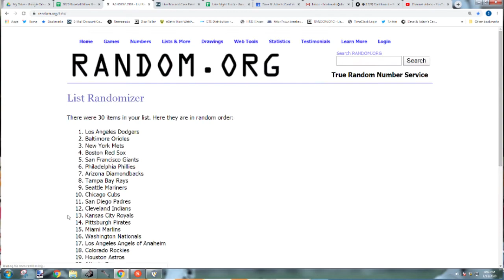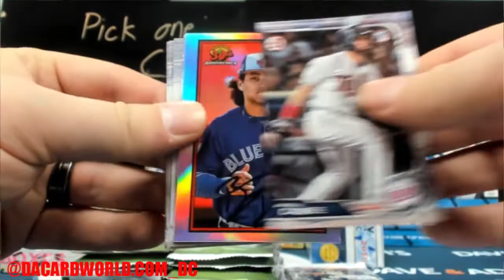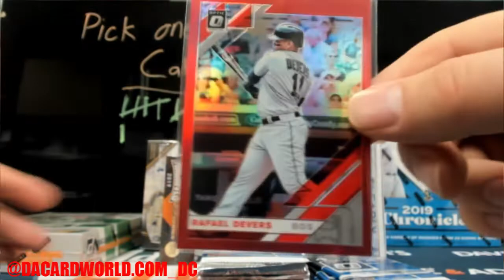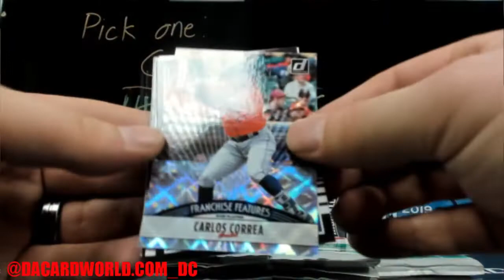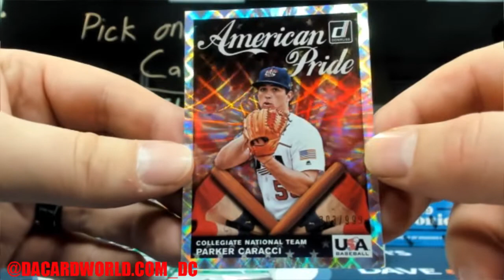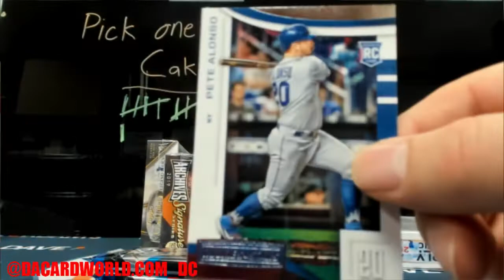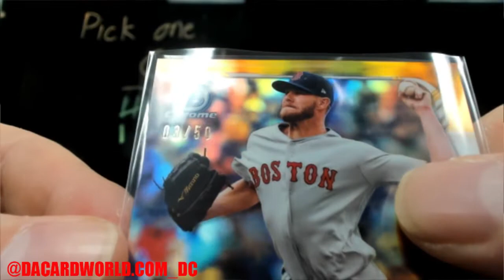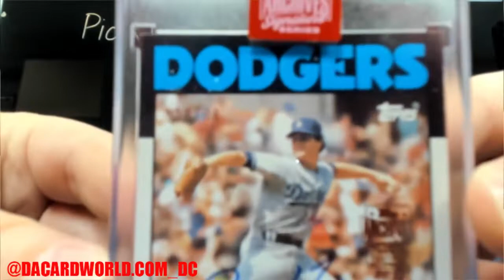2020 Baseball Mixer Break 9-Box- DACW Live 30 Spot Random Team Break #2